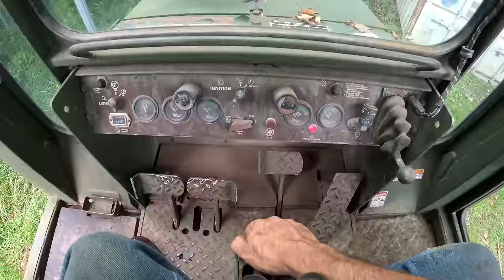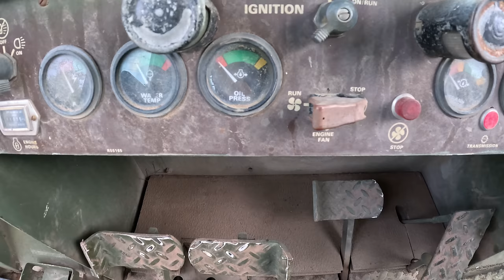Bulldozer repairs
Working on a Case military bulldozer; replace hydraulic hoses, oil change, fix winch cable, tie down batteries, clean, and other small repairs. Then use it to spread out rock.